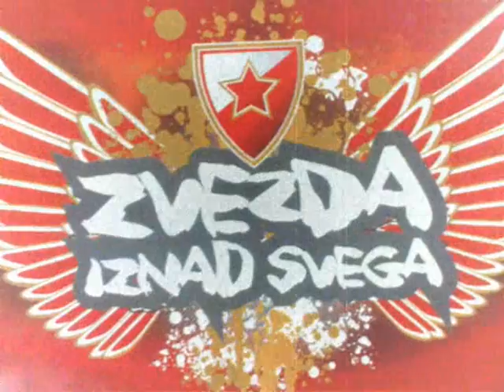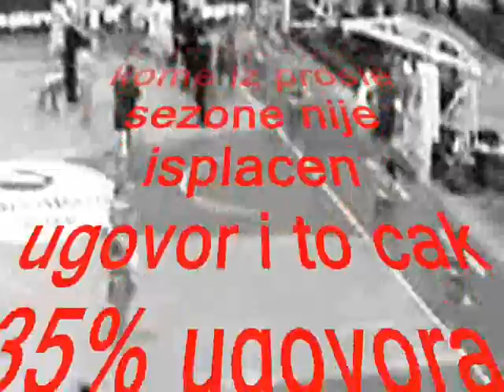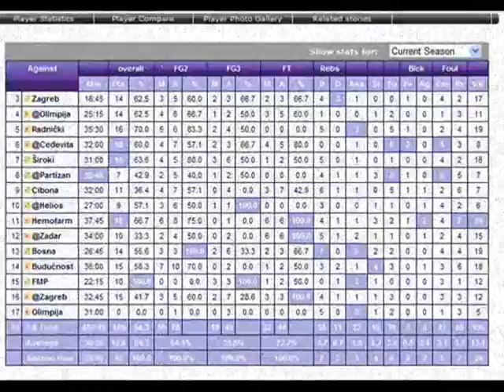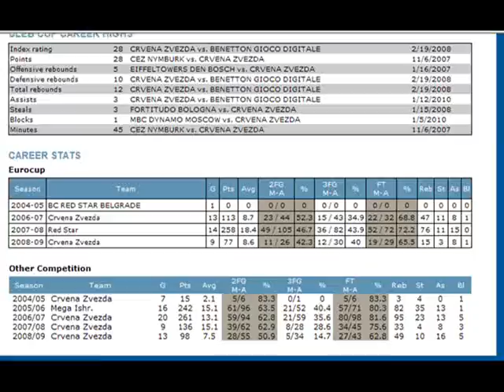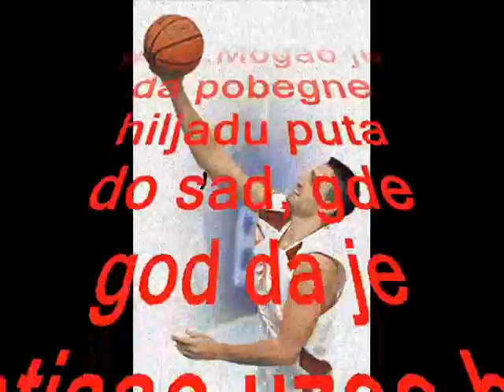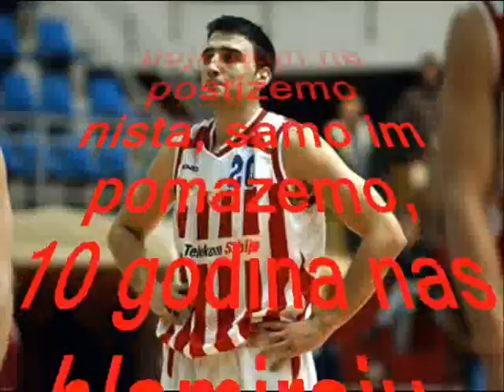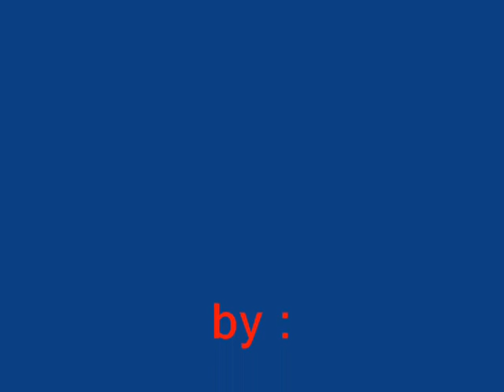Hvala ti Tadija!.wmv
TADIJA KAPITEN,  JEDAN JE TADIJA KAPITEN!